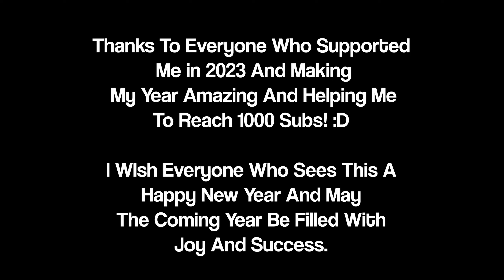BEST/Funniest Moments And Fails 2023 Throwback | Zrrto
Thank you everyone for the support throughout the year, this video is a throwback of all the good memories and moments i had during 2023 and i hope you will enjoy the video!